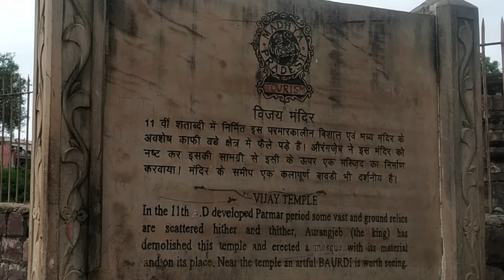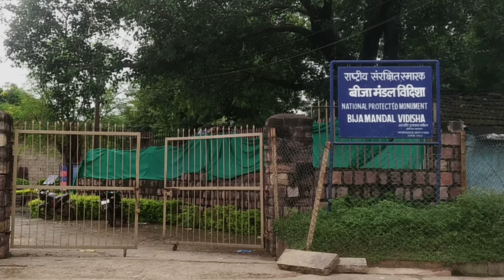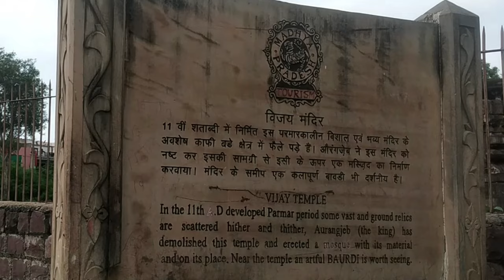मध्यप्रदेश की अयोध्या की कहानी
नागपंचमी के अवसर पर विदिशा नगर में स्थित विजय मंदिर में नागरिक आंशिक पूजन करनेे को पहुंचते हैं। यह मंदिर विवादों के चलते सरकार के अधीन हैैं। नागरिक लगातार मंदिर के पुनर्निमाण की बात कर रहे हैं, वर्षाें से इस हेतु अपील भी की जाती आ रही है। लेकिन इस ओर किसी का ध्यान नहीं गया। पुरातत्व महत्व के इस स्थल का कितना महत्व है और कैसे इसे धराशायी करने के लिए मुगल आक्रांताओं ने प्रयास किए इसकी पूरी जानकारी इस वीडियो में।

संशोधन- औरंगजेब ने 1682 में तोपों से इसे अन्तिम बार तुड़वाया

मध्य प्रदेश के विदिशा शहर में स्थित विजय मंदिर का निर्माण काल संभवतः 9वीं या 10 वीं सदी में माना जाता है, जिसे  चलुक्यवंशी राजा कृष्णदेव के प्रधानमंत्री वाचस्पति ने बनवाया। उस काल मे विदिशा भारत के प्रमुख नगरों में माना जाता था. धन संपदा और अपने वैभव व्  ऐश्वर्य के कारण यह मुस्लिम आक्रांताओं की आंखों में कांटे की तरह खटकता था.

यह मंदिर तत्कालीन समय मे विश्व के सबसे विशाल और विराट मंदिरों में शामिल था. विजय मंदिर की लम्बाई व चौड़ाई आधा मील थी एवं उंचाई लगभग १०५ मीटर होना बताई जाती है. इसकी तुलना कोणार्क स्थित सूर्य मंदिर से की जाती है.

यह भव्य और बेहतरीन मंदिर ज्यादा समय तक सुरक्षित नहीं रह सका.

1233-34 में मुस्लिम हमलावर इल्तुतमिश ने इस पर हमला कर दिया। मंदिर के साथ उसने विदिशा नगर को भी लूटा। संघर्षशील तत्कालीन समाज और राजा ने 1250 में इसका पुनरोद्धार कराया। परन्तु 1290 में अलाउद्दीन खिलजी के गुलाम मलिक काफूर ने विदिशा नगर पर आक्रमण कर विजय मंदिर को पुनः ध्वस्त कर दिया। मलिक काफूर ने वहां रखीं सुंदर मूर्तियों को भी नष्ट कर दिया। वह यहां से एक 8 फ़ीट की अष्टधातु की प्रतिमा लूटकर दिल्ली ले गया, जिसे उसने हुमांयू दरवाजे की मस्जिद की सीढ़ियों में लगवाया, ताकि वह हिन्दू समाज का अपमान देख सके। विजय मंदिर पर हमलों का सिलसिला यहीं नहीं रुका। 1459-60 में महमूद खिलजी और फिर 1532 में बहाद्दुर शाह ने इस मंदिर और शहर पर हमला करके इसे लूटा। विदिशा शहर और विजय मंदिर 700 वर्ष तक मुस्लिम आततायियों से लड़ता रहा जूझता रहा लेकिन कभी हार नहीं माना। यह मुगल शासकों के हृदय में शूल बनकर हमेशा चुभता रहा। 1682 में थक हार कर ओरेंगजेब ने इसे तोपों से उड़वा दिया- इसके सभी भाग खंडित हो गये, जिसके बाद औरंगजेब ने इसको मस्जिद का स्वरूप दे दिया।

हालांकि 1760 में विदिशा के पेशवा मराठा शासकों ने इसे पुनः मंदिर का स्वरूप दिया। परन्तु दोबारा उसे पहले जैसा स्वरुप प्रदान नहीं किया जा सका। जिस वैभवशाली मंदिर को धराशायी करने के लिए इतने प्रयास हुए वह आज भी अपने होने के सबूत दे रहा है, उसे पुनर्स्थापित करने के प्रयास के साथ ताले में बंद हमारे आराध्य को दर्शनों के लिए खोला जाए.

On the occasion of Nagpanchami, citizens reach the Vijay Mandir located in Vidisha Nagar to do partial worship. These temples are under the government due to controversies. Citizens are constantly talking about the reconstruction of the temple, for years there has been an appeal for this. But no one paid any attention to this. In this video complete information about the importance of this site of archaeological importance and how the Mughal invaders tried to destroy it.

The Vijay Mandir, located in the city of Vidisha in Madhya Pradesh, is probably dated to the 9th or 10th century CE, built by Vachaspati, the prime minister of the Chalukyavanshi king Krishnadeva. At that time Vidisha was considered one of the major cities of India. Due to wealth and its splendor and opulence, it used to knock like a thorn in the eyes of Muslim invaders. This temple was included in the world's largest and colossal temples at that time. The length and width of the Vijay Mandir was half a mile and the height is said to be about 105 meters. It is compared to the Sun Temple at Konark. This grand and best temple could not remain safe for long. It was attacked by Muslim invader Iltutmish in 1233-34. Along with the temple, he also looted the city of Vidisha. The struggling society and the king got it revitalized in 1250. But in 1290, Malik Kafur, the slave of Alauddin Khilji, attacked Vidisha city and again demolished the Vijay Mandir. Malik Kafur also destroyed the beautiful idols kept there. He robbed an 8-feet ashtadhatu statue from here and took it to Delhi, which he got installed in the steps of the mosque of Humayun Darwaza, so that he could see the insult of Hindu society.

The series of attacks on the Vijay Mandir did not stop here. Mahmud Khilji in 1459-60 and then Bahadur Shah in 1532 attacked this temple and the city and looted it.

Vidisha city and Vijay Mandir fought for 700 years with Muslim terrorists but never gave up. It always pricked the heart of the Mughal rulers by becoming a stick. In 1682, tired, Aurangzeb got it shot down with cannons - all its parts were broken, after which Aurangzeb gave it the form of a mosque. However, in 1760, the Peshwa Maratha rulers of Vidisha again gave it the form of a temple. But again it could not be given the same form as before. The magnificent temple, which took so many efforts to demolish, is still giving evidence of its existence, with an effort to restore it, our idol locked in the lock should be opened for darshan.

Vidisha ke vijay mandir ki kahani.